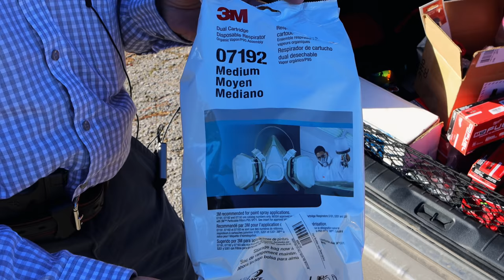Joe's AllStar Tools: Joe Is Back And Thawed Out, Still No Truck, Think Ford Is Jerking His Chain.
Joe’s AllStar Tools is back! He didn’t freeze and all thawed out but still no truck! Things are not adding up with his truck still. something doesn't sound right. Let’s see what Joe has today!

Lang Tools Master Feeler Gauges:

Knipex Cobra Pliers (some of my go to Pliers):

Koon Trucking
200 Davidson Dr.